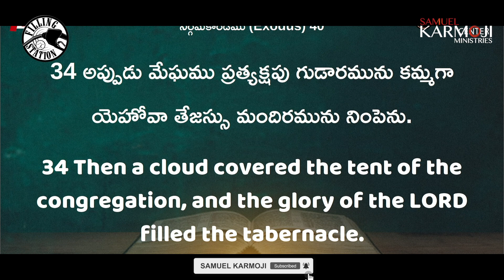ఆశీర్వాదానికి కారణమైన ఈ క్రమము నీ ఇంట్లో ఉందా ? || Filling Station || Bro.Samuel Karmoji || 7-03-22